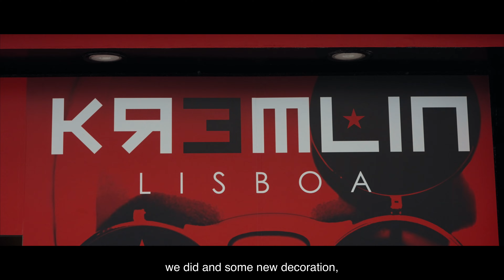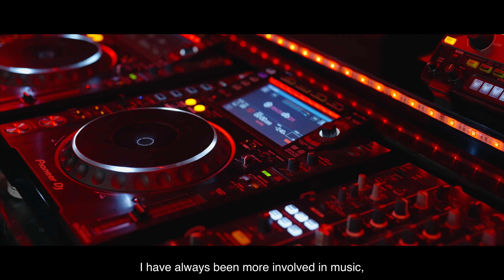Reborn - A Resilience Story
🇵🇹 Depois de quase dois anos de luta contra um inimigo invisível que nos deixou paralisados, o videógrafo Filipe Alexandre Martins decidiu realizar um pequeno documentário que pretende demonstrar todas as dificuldades que os clubes noturnos tiveram que enfrentar não só ao fechar, mas para reabrir. Tomando como exemplo um dos mais antigos e icónicos clubes europeus — o Kremlin Lisboa —, “Reborn - A Resilience Story” retrata a luta do segmento mais afetado em todo o mundo.
🇬🇧 After almost two years struggling against an invisible enemy that left us paralyzed, videographer Filipe Alexandre Martins decided to create a short documentary that aims to depict all the difficulties that nightclubs had to face not only when closing, but to reopen. Taking as an example one of the oldest and most iconic European clubs – Kremlin Lisboa –, "Reborn - A Resilience Story" portrays the struggle of the most affected segment in the world.